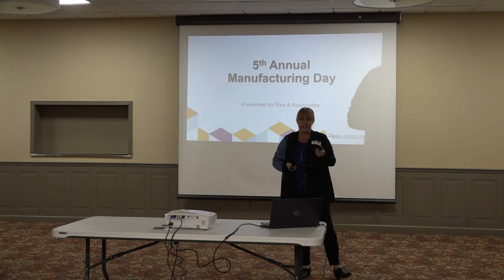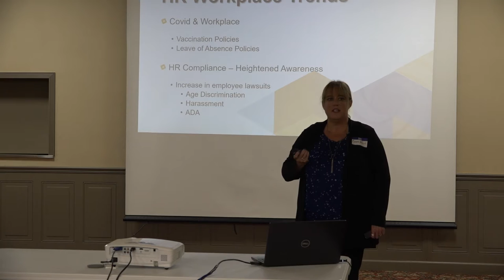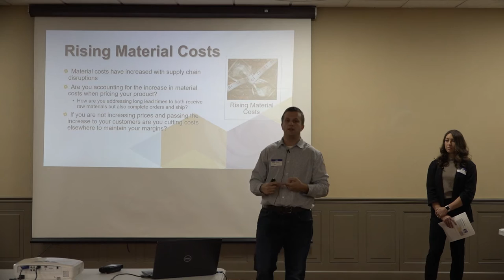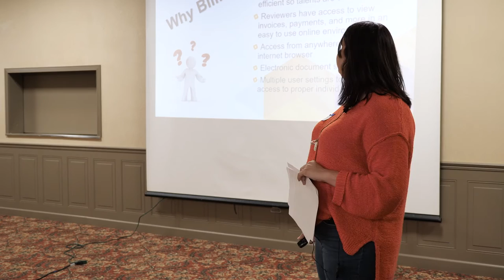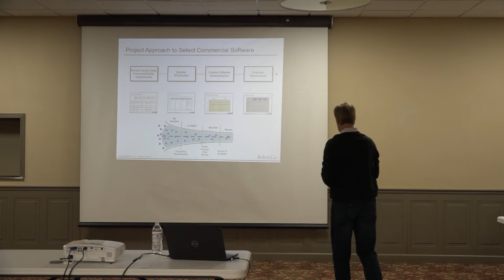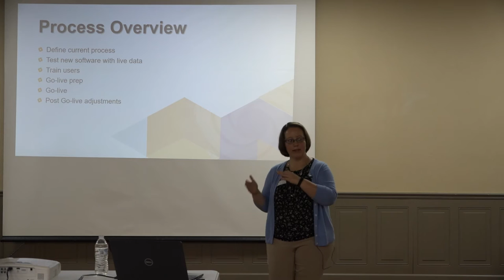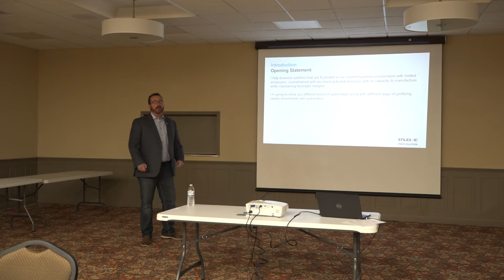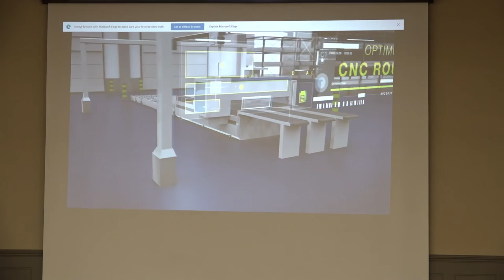Rea & Associates | Manufacturing Education Day 2021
This year, we are proud to be back in person for the fifth annual Manufacturing Education Day on October 29, 2021. As the year comes to an end Rea & Associates is thrilled to bring together top industry experts to support the ongoing success of the manufacturing industry.